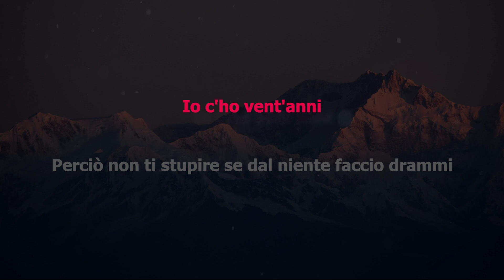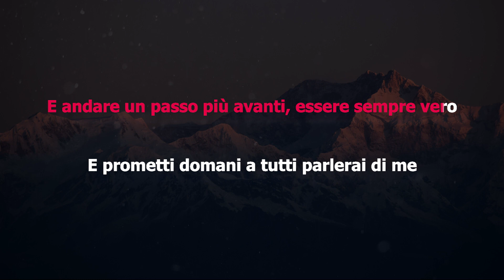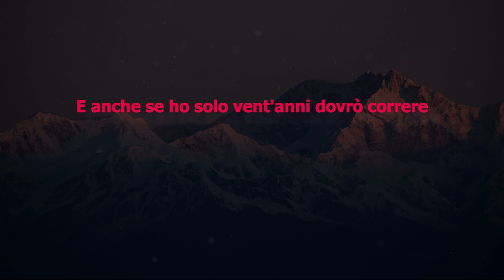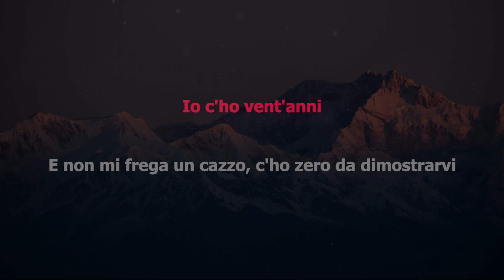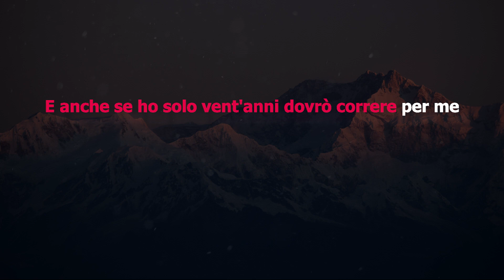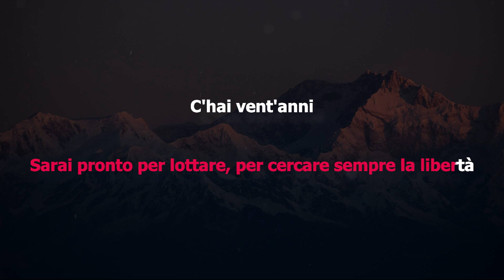Måneskin - Vent'anni (Karaoke/Instrumental) (FEMALE KEY)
Song:  Vent'anni
Artist:  Måneskin
Instrumental Cover:  GoldenKeys Karaoke